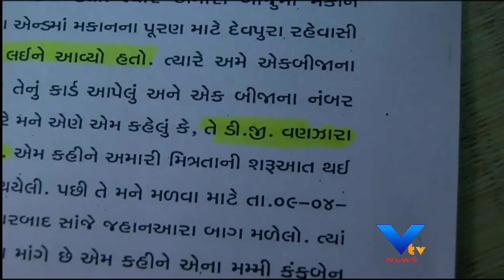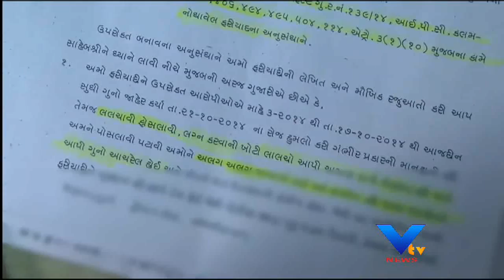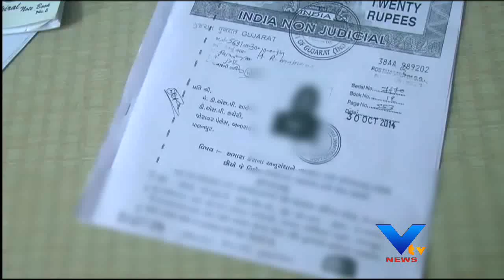FRAUD WITH TEACHER, BANASKANTHA - VTV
રાજકીય આગેવાન કે કોઈ નામી વ્યક્તિના નામ કે પરિવાર સાથે જોડાવાની લાલચનું પાલનપુરની એક શિક્ષિકાએ ખૂબ માઠું પરિણામ ભોગવવું પડયું છે. પૂર્વ DIG ડી. જી.વણઝારાના પુત્ર હોવાની ઓળખાણ આપી એક શખ્સે આ શિક્ષિકાને પ્રેમજાળમાં ફસાવી. અને તેની સાથે લગ્ન કરી શારિરિક શોષણ કર્યું હોવાની ફરિયાદ નોંધાઈ છે.